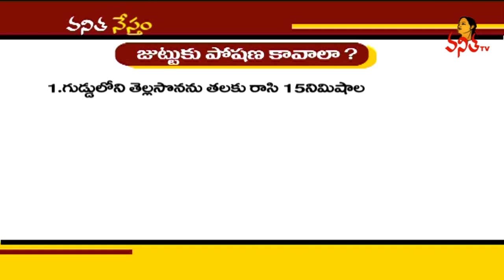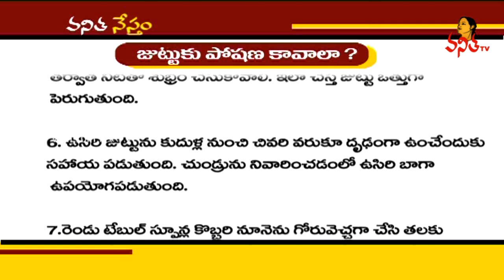How to Grow Hair Faster? || Hair Care Tips || Vanitha Tips || Vanitha TV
గోరింటాకును తలకు రాసుకుంటే కలిగే లాభాలు- How to Grow Hair Faster? || Hair Care Tips || Vanitha Tips || Vanitha TV